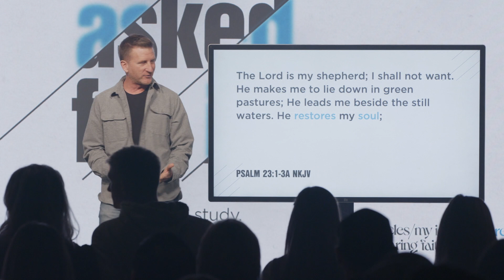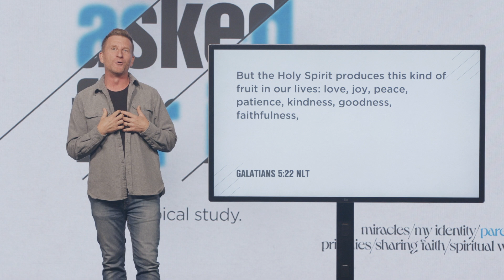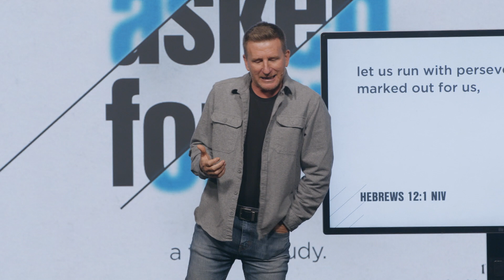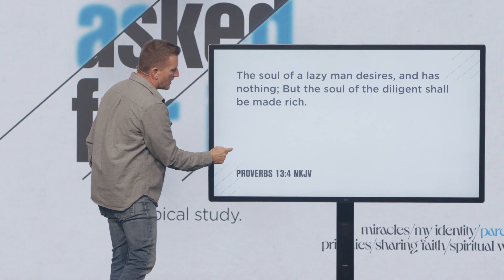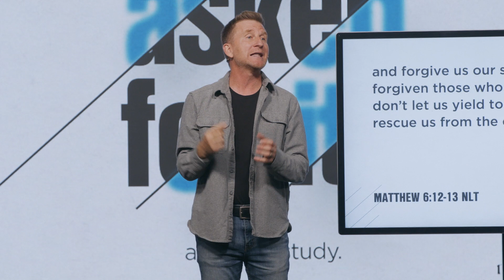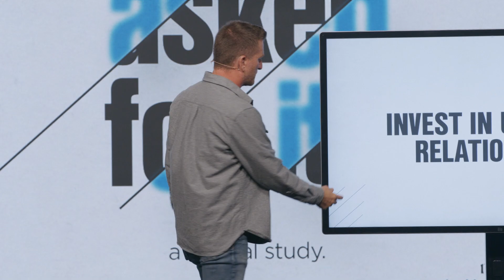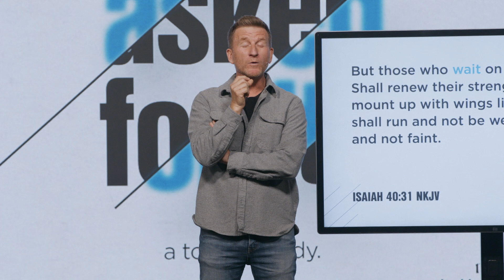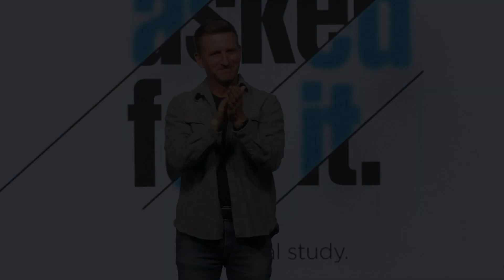Soul Health | Pastor Bob Grimm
The health of your soul determines the health of your life. In this sermon, pastor Bob unpacks how you can improve the health of your soul. Indicators of an unhealthy soul can look like anxiety, anger, and bitterness, but once you recognize these indicators, you can begin the process of healing your soul.